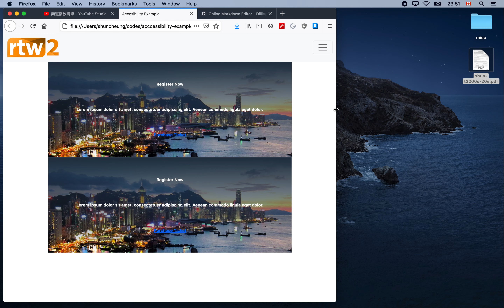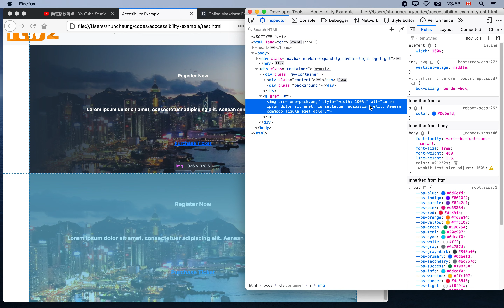[Subtitle] Accessibility - Images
1. Responsive background image
2. font-size
3. Background Image + gradient
4. Alt text
5. Role